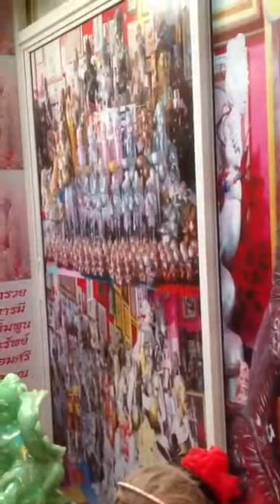นำเสนอ